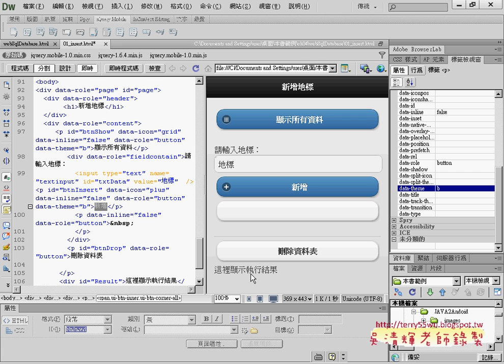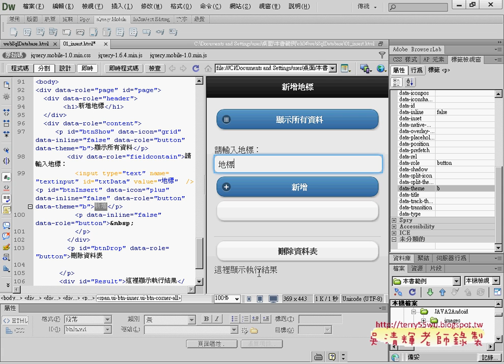04 建立新增地標介面練習APP開發教學 吳老師4